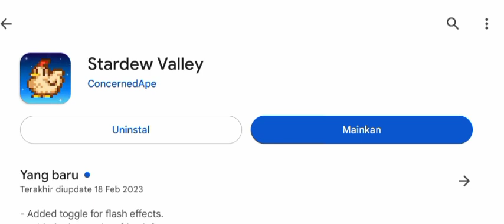Fungsi 29 Item Baru Di Stardew Valley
Halo guys di videoku kali ini aku membahas

Oke simak sampai habis ya guys